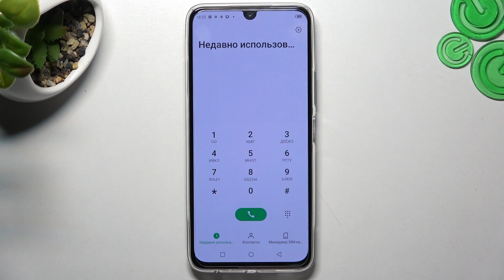Infinix Note 12 Pro X671B | Как узнать imei-код и серийный номер Infinix Note 12 Pro X671B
Добро пожаловать на канал HardReset.Info! Сегодня мы покажем, как узнать номер imei, а также серийный номер вашего Infinix Note 12 Pro X671B. Зная номер imei  и серийный номер вашего Infinix Note 12 Pro X671B ввы сможете ухнать доподнительную инфомацию о своем устройтсве. Мы покажем вам несколько способов, как можно узнать номер imei и серийный номер вашего Infinix Note 12 Pro X671B. Притяного просмотра!

Как узнать номер imei на Infinix Note 12 Pro X671B? Как узнать серийный номер Infinix Note 12 Pro X671B? Каким способом узеать номер imei и серийный номер на Infinix Note 12 Pro X671B? Для чего нужен номер imei и серийный номер на Infinix Note 12 Pro X671B?